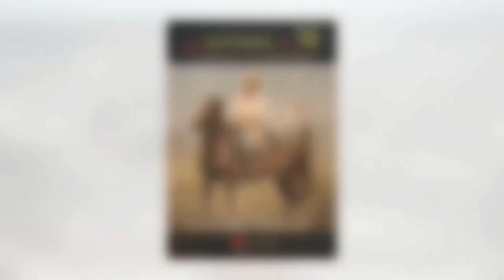SAGASTA FUE EL GRAN MUÑIDOR de la TRAICIÓN del 98. ENTREVISTA a ENRIQUE ROVIRA y JOSE MARÍA MANRIQUE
Enrique Rovira y José María Manrique son dos apasionados de la historia que por distintas razones personales se volcaron en el estudio de los sucesos del 98, estudio que les ha convertido en verdaderos expertos en este periodo. Escribieron conjuntamente "Los misterios del 98" un libro breve, conciso extraordinariamente interesante y fácil de leer en el que describen con profundidad los hechos militares y políticos principales, así como a los personajes claves, revelando datos y detalles poco conocidos que nos ayudan a interpretar lo que sucedió. En esta animada e interesantísima entrevista nos aportan nueva luz que nos permite entender con aún más claridad qué y cómo sucedió.

Te animamos a que conozcas sus libros en especial su muy interesante "Los misterios del 98", un libro que se lee sin esfuerzo como si fuera una revista de divulgación, lleno de fotografías seleccionadas por lo que puede ser muy adecuado para acercar el periodo del 98 a esos amigos y conocidos que creas pueden estar interesados en conocer la verdad de nuestra historia.

👉 Visita nuestra web y afíliate a nuestra asociación en hispaunidad.com